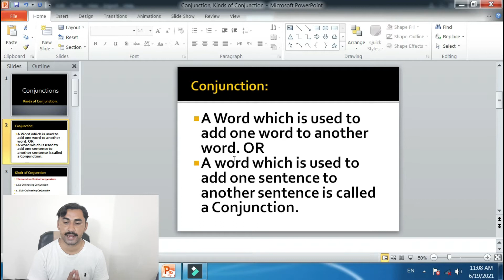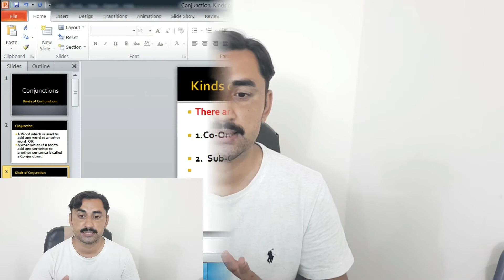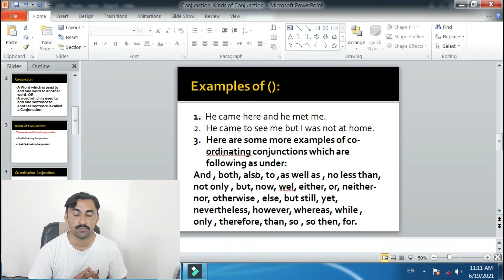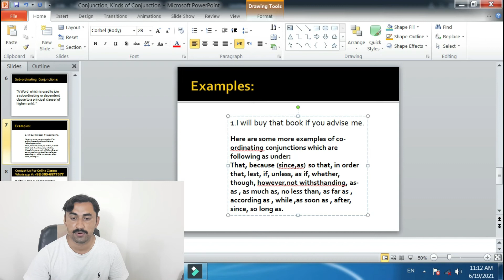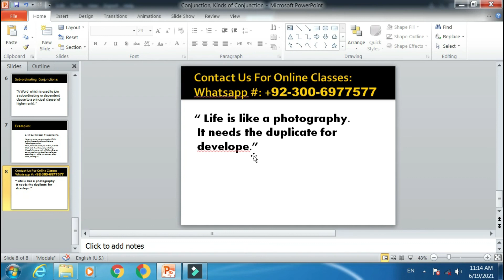Conjunction in english grammar|Kinds|Types|Parts of Speech|Hindi|Sadar KhanTv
A.A! Here,s Mohammad Sadar Kha'n. In this video i "ll tell you about the Parts of Speech, kinds of parts of speech and conjunction and the kinds of conjunction and the most common example it 's also  kind of the parts of speech. I hope this video will prove be very helpful for you.